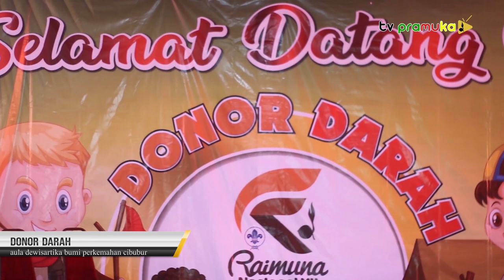[SalamPramuka] Edisi Sabtu 26 Agustus 2023